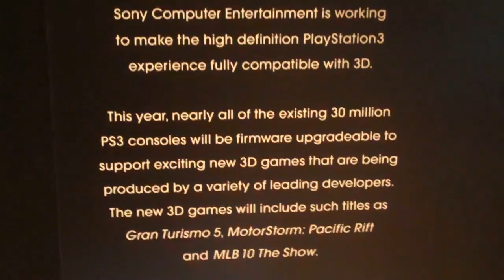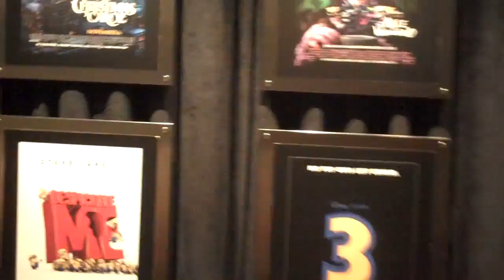Sony 3D Experience at the MGM Grand (Showest 2010)